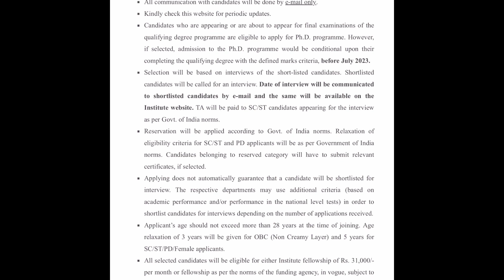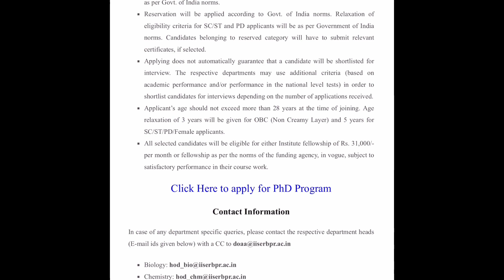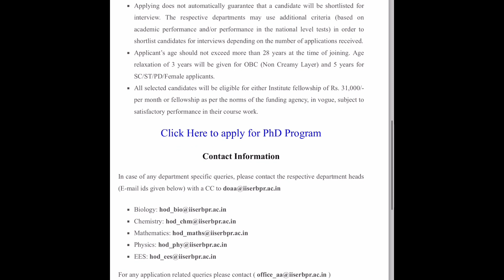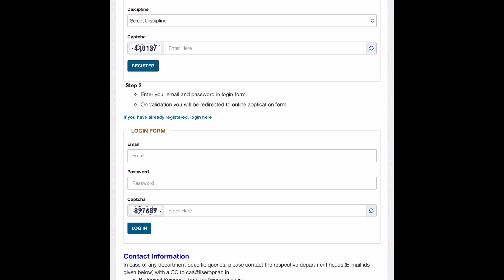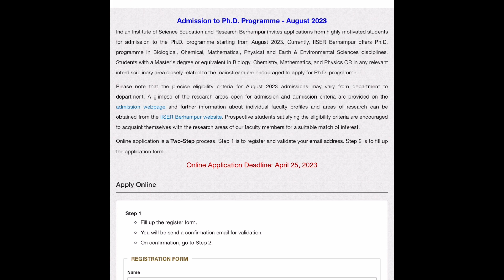PhD Admissions - IISER Berhampur | Apply Now | Last Date April 2023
It’s a short notification video for phd admissions. I’ll try my best to bring these notifications for you all. The more you ask, the more I will be able to provide and answer!

Video breakdown:
0:36 Important instructions
2:08 Eligibility
3:07 how to apply

For regular updates of UNACADEMY classes, join telegram group